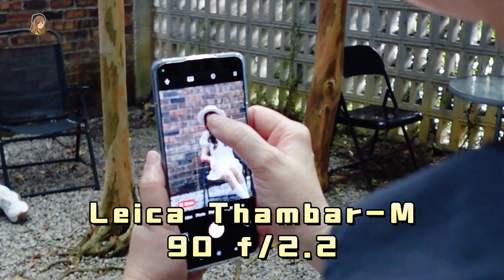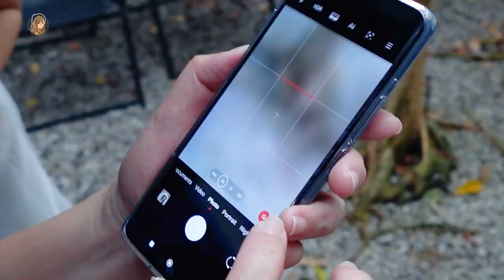我们用小米13 Pro拍轻纱照？！进来看全过程+成品！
第一次当模特！！还要是用手机拍轻纱！！！✨
谢谢Lydia摄影师嘻嘻嘻🥹
计划大成功！！！